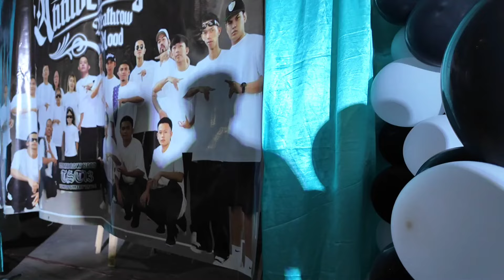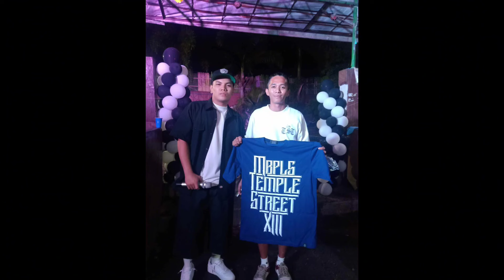TEMPLE STREET DEATHROW HOOD(20TH ANNIVERSARY) FEB 10, 2024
BIG SHOUT OUT TO KUYA EL CRUZ
EL CAPO
NOOKIE
SKANT VEE
HELMERRY
ALL HOOD OUT THERE
AND TO MY FAMILIA DEATHROW HOOD
MUCH LOVE AND RESPECT 🖤🖤🖤
T'S UP!!! WOOP! WOOP!💙🖤